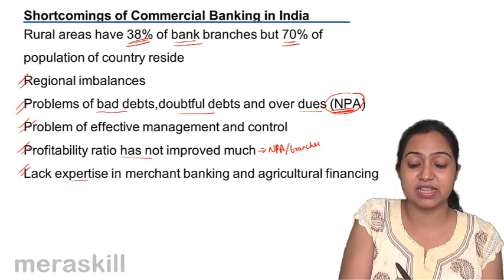Shortcomings | Budget | Money | Banking | CA CPT | CS & CMA Foundation | Class 11 | Class 12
Shortcomings , Learn Budget, Money and Banking, RBI. What is Budget & Fiscal Deficit? What is Balance of Payment? External Debt, Money and Commercial Banking.